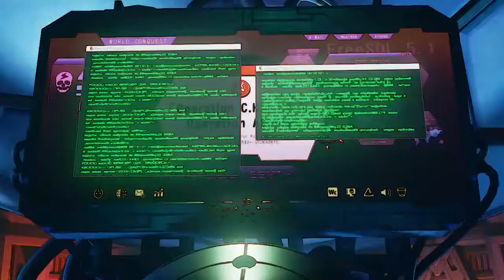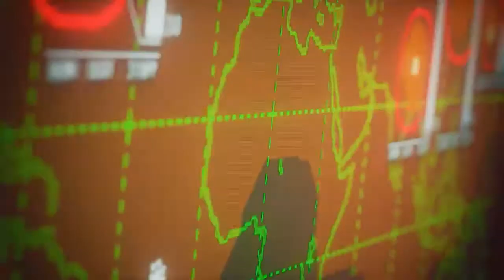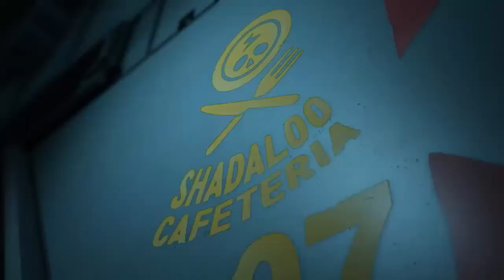快打旋風5 (Street Fighter V) PC一般劇情攻略角色招式表服裝mod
Street Fighter V 快打旋風5,PC一般劇情攻略4,角色招式表服裝 (mod,3dm,dlc,rank,vega,cammy)